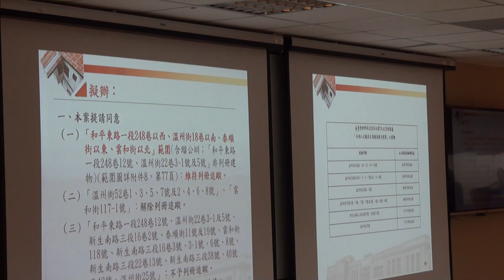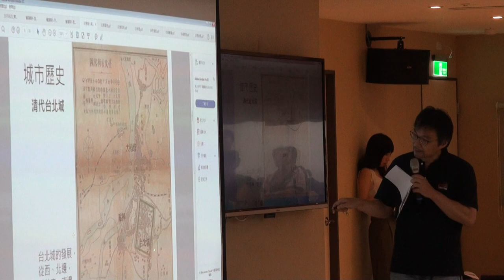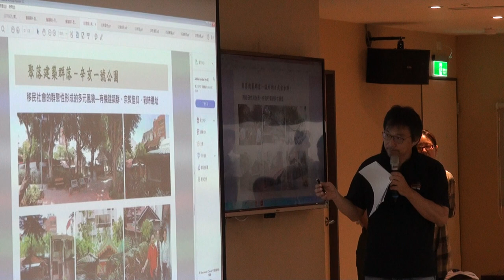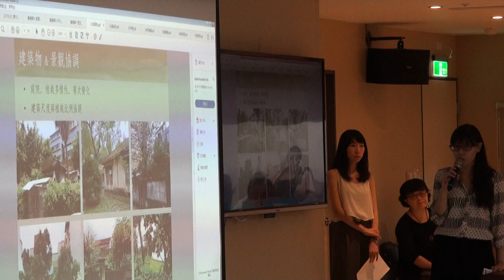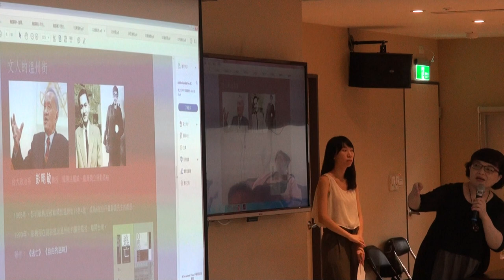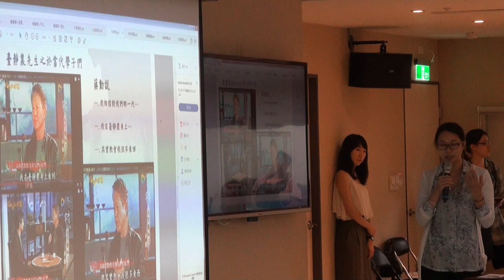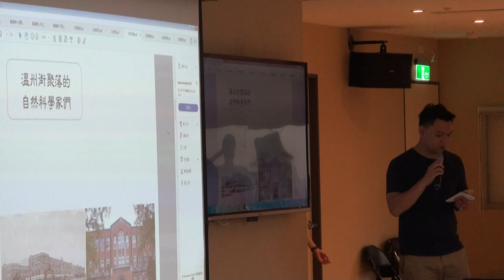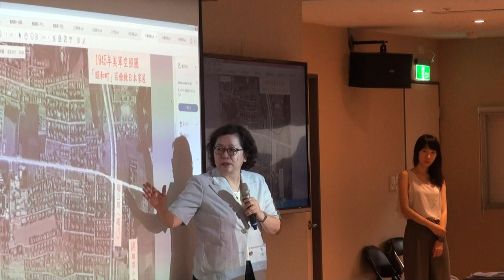臺北市文化資產審議委員會第108次會議影片-PART2